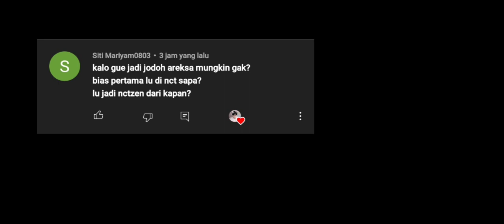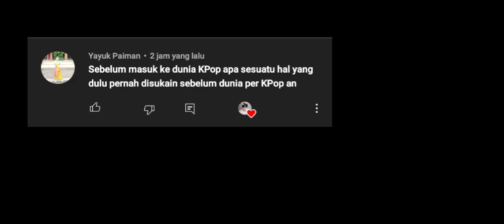QNA NIEE AWOKAWOKAWOK || PRAT 1 NICH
һᥱᥣᥣ᥆ᥕ ᥣ᥆᥎ᥱᥣу !!
ძ᥆ᥒ'𝗍 𝖿᥆rgᥱ𝗍 𝗍᥆ 𝖿᥆ᥣᥣ᥆ᥕ mу s᥆sіᥲᥣ mᥱძіᥲ 🧸

іᥒs𝗍ᥲgrᥲm :: @onyour__liveuu
𝗍іk𝗍᥆k :: @cutiessnna
𝗍ᥱᥣᥱgrᥲm :: @jenongiseuu

ᥕᥲᥒᥒᥲ ⍴ᥣᥲу gᥲmᥱ ᥕі𝗍һ mᥱ ?

zᥱ⍴ᥱ𝗍᥆ :: @mixxiwy
һ᥆𝗍ᥱᥣ һіძᥱᥲᥕᥲу :: @jenjaem
r᥆ᑲᥣ᥆х :: @jjaemmin3